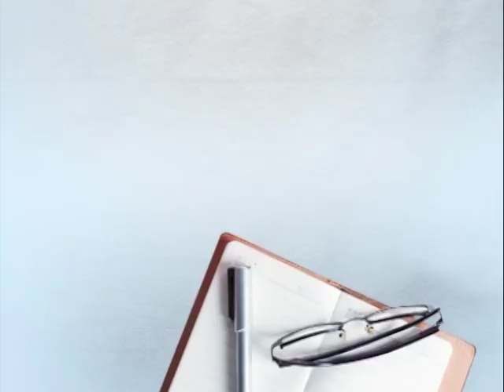ਇਸ ਜੋੜੀ ਨੂੰ ਗੋਦ ਲੈਣ ਦਾ ਐਲਾਨ ਕਰ ਭੁੱਲ ਗਏ ਨਵਜੋਤ ਸਿੱਧੂ, ਪਰ ਫਿਰ ਵੀ ਖੁਸ਼ ਹੈ ਇਹ TIGER COUPLE….